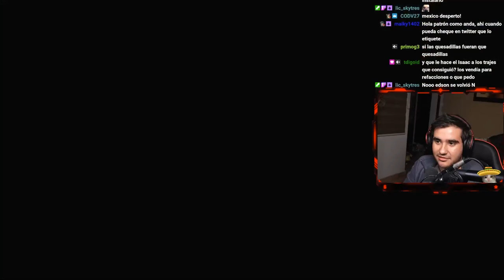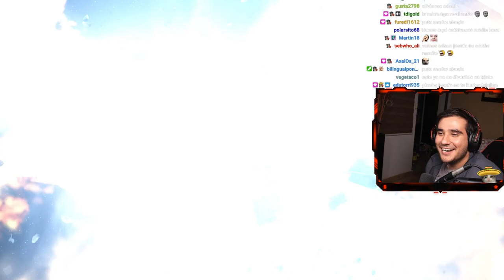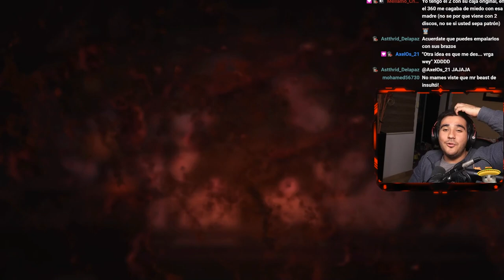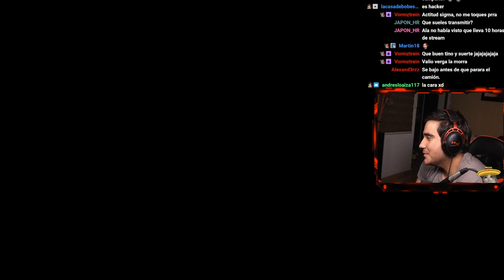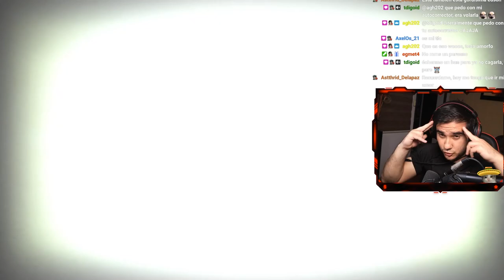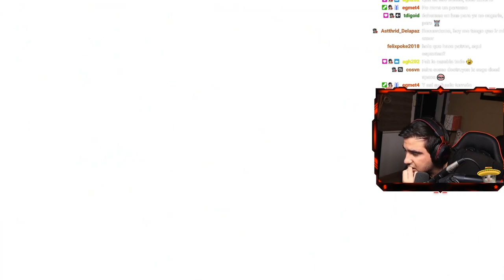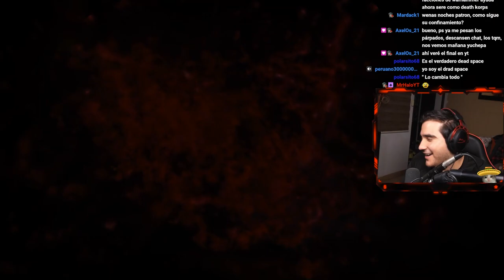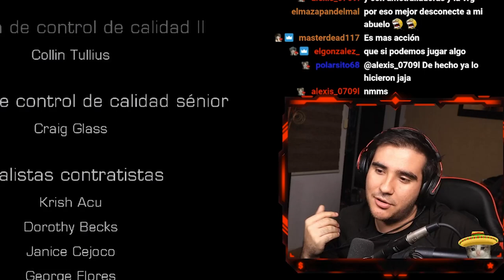¿LA OVEJITA NEGRA DE DEAD SPACE ?🐑❌ ft. Edson (CAMPAÑA COMPLETA DEAD SPACE 3)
CAMPAÑA COMPLETA DEAD SPACE 3 esto fue grabado durante mi extensible, gracias al licenciado Edson por acompañarme se le quiere mucho.

Batallé mucho en exportar esta madre pa, mi pc no soportaba la panzona 💋